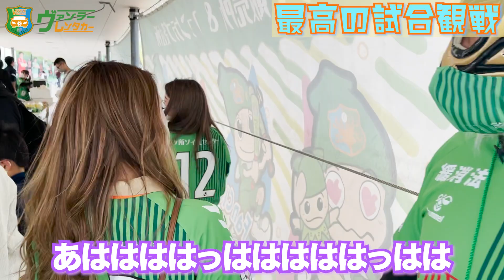Jリーグのサッカー観戦の楽しみ方！人気のスタジアムグルメ・グッツを紹介！スーパーゴールで勝利【ヴァンラーレ八戸対FC今治】Y .S .C .C.横浜のサポータの皆さんにも届け！【J3】【青森県八戸市】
天皇杯1回戦の次、FC今治戦を応援に行った動画です！現在、私が応援に行っている５試合中４勝中で私は、勝利の女神ではないかと勘違いしています❗️次のY .S .C.C.横浜戦も全緑で応援していきます👍 by 石ちゃん

※許可を取り、撮影・動画投稿させていただいています。